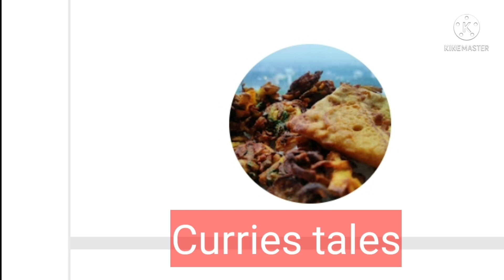15 August Special Tricolor Rava Pudding l स्वादिष्ट सूजी pudding रेसिपी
15 August Special Tricolor Rava Pudding l स्वादिष्ट सूजी pudding रेसिपी l

About this video:
नमस्कार दोस्तों  आज मैं आपके लिए 15 अगस्त के अवसर पर तीन रंगों वाला  सूजी की पुडिंग रेसिपी लेकर आई हूँ l

Ingredients:
rava :1 medium bowl
sugar :1.5bowl
ghee : 100-150g
orange food color:4-5pinch
green food color: 4-5pinch

Handy chopper:

Cake decorating kits :

Hand mixer :